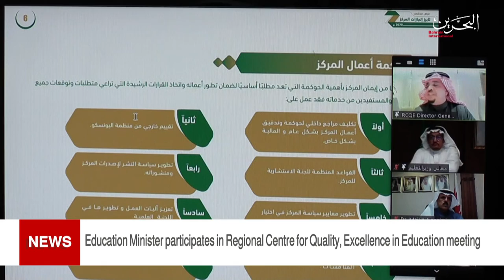BAHRAIN NEWS CENTER : ENGLISH NEWS 19-02-2021